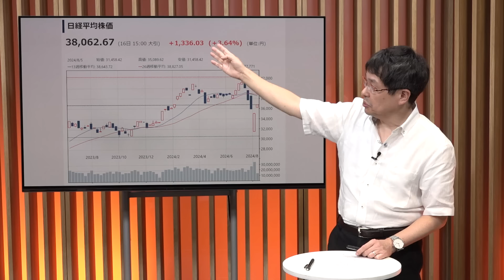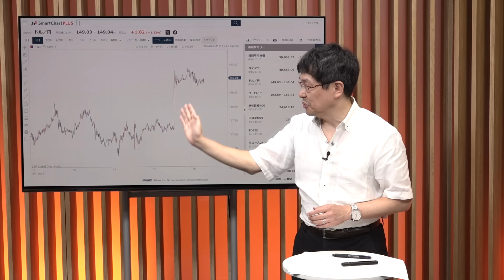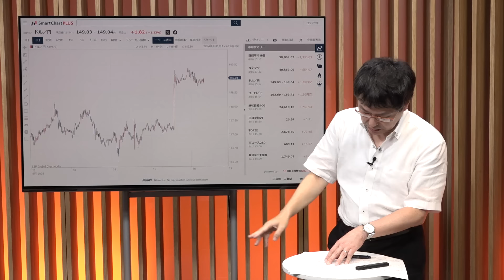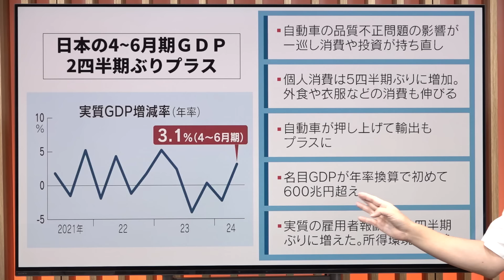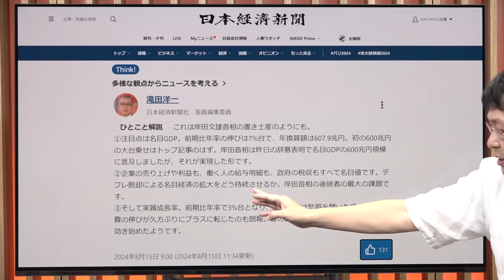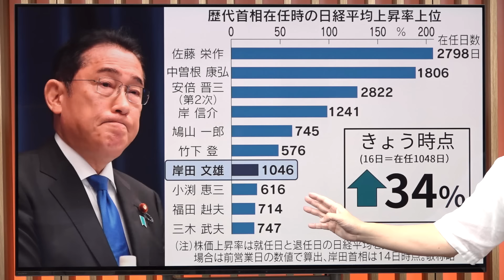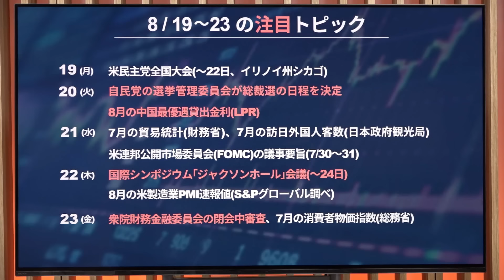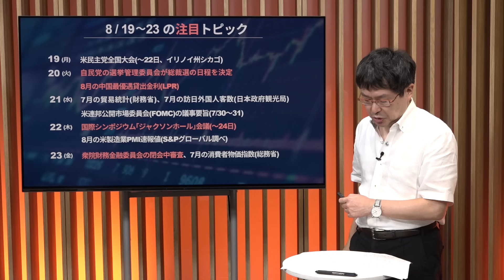株急落➡半値戻し！岸田首相の「置き土産」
7月中旬の過去最高値更新以降、週間ベースで下落が続いた日経平均株価の底入れ感が強まっています。米国景気失速の懸念後退とともに、今週事実上の退陣を表明した岸田文雄首相からの相場回復を後押しした「置き土産」について解説します。

4〜6月実質GDP3.1%成長　報酬3年ぶり増、消費に推進力
岸田政権下の株高、歴代7位　次期総裁の円安対応に関心
日経平均株価一時1400円高　円安寄与し3万8000円台回復
米9月利下げ、過剰期待から「確信」に　CPI鈍化継続で

毎週金曜午後4時に1週間のマーケットの動きをまとめ、翌週を先取りする「マ一ケット一目瞭然」を配信しています。